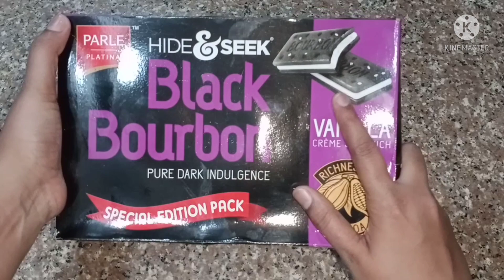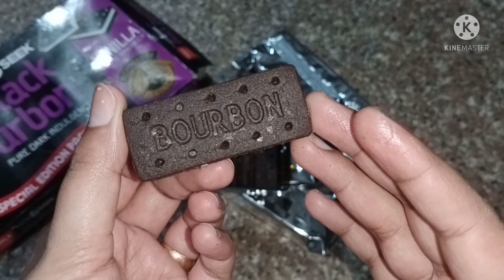PARLE PLATINA ( VANIlLA cream Sandwich) Hide & Seek Black Bourbon